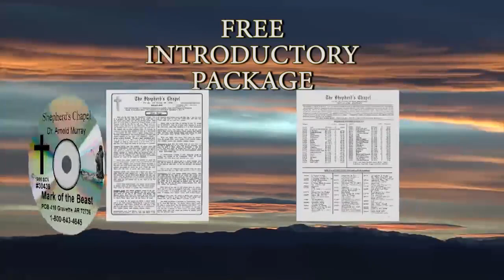Luke ~ 24:18 to 24:53